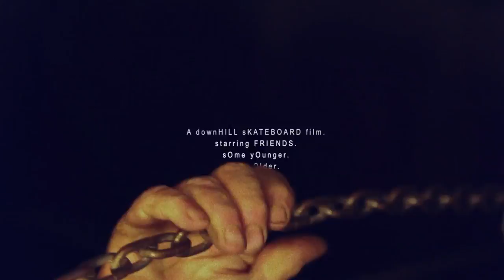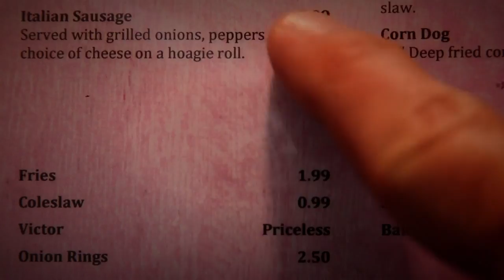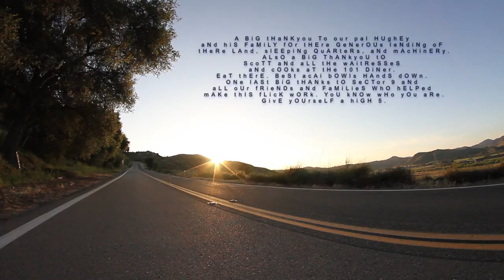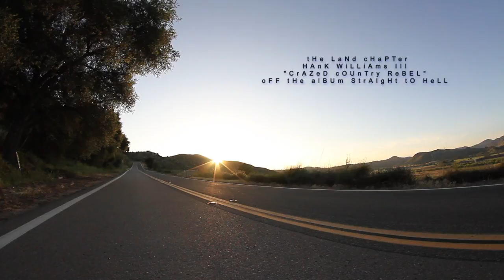With a Side of Victor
Who needs a side of fries and coleslaw when you got Victor.

A Film by Kenny Luby
KLSometimesFilms.Tumblr.com

-Starring-

Louis Pilloni, Jeff Budro, Matt Kienzle, Chance Gaul, Daniel Luna, AJ Haiby, George Mackenzie, Jackson Shapiera, EG Fratantaro, Stacey Brooke, Erik Lundberg, Simon Pigeon, Jimmy Riha, Pivot, Tug, PeeWee & Victor Earhart.

The Land Chapter- Hank Williams III
Mat & Chance Chapter- Gang Starr
Jeff & Luna Chapter- Lou Reed